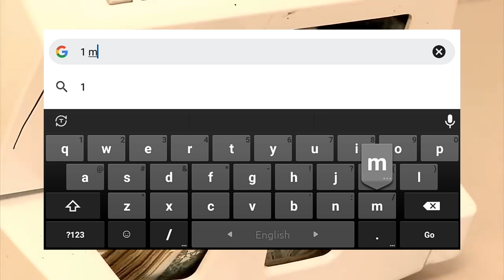মালদ্বীপের ১ টাকা বাংলাদেশের কত টাকা| maldives 1 taka bangladeshi koto taka |কোন দেশের টাকার মান কত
মালদ্বীপের ১ টাকা বাংলাদেশের কত টাকা
মালদ্বীপের টাকার মান কত
মালদ্বীপের টাকার রেট কত
আজকের মালদ্বীপের টাকার মান কত
মালদ্বীপের ১ টাকা বাংলাদেশের কত টাকা হবে
কোন দেশের টাকার মান কত
কোন দেশের টাকার মান বেশি
কোন দেশের টাকার মান কম
maldives 1 taka Bangladeshi koto taka
maldives takar man koto
maldives ruffiyaa rate koto